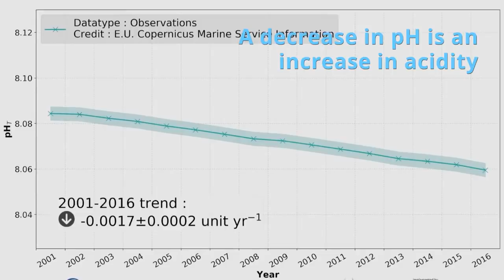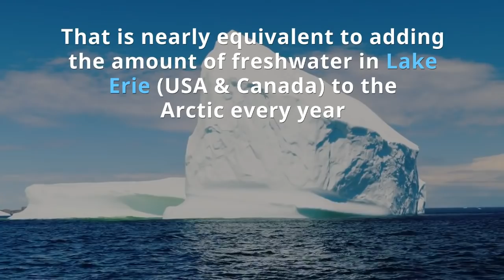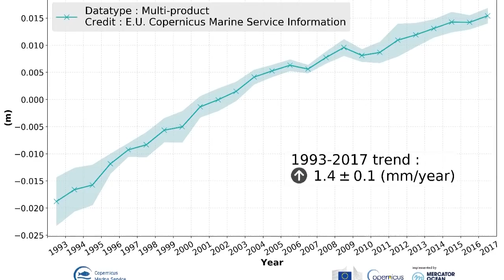New Ocean Monitoring Indicators: Ocean Acidification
You can now view the trend charts or download the data sets of new Copernicus Marine Service Ocean Monitoring Indicators including: Ocean Acidification, Thermosteric Sea Level Rise, and Arcitc Freshwater Storage. There have also been updates and additions to the original OMI with regional trends and time extensions.

Exisiting Ocean Monitoring Indicators include Ocean Heat Content, Sea Level, and Sea Ice Extent.